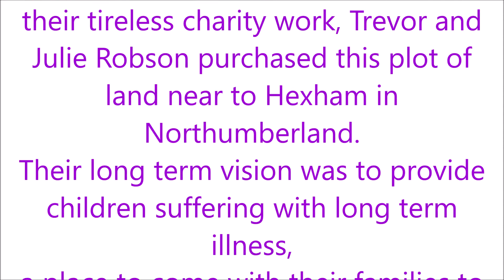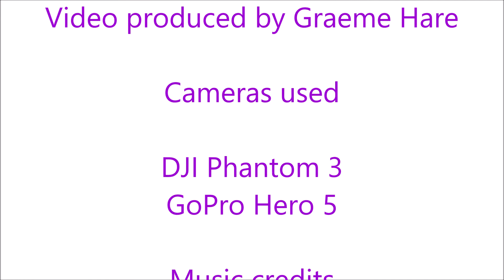Jessica's Sarcoma Awareness - Part 2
Approximately 3 years ago, as part of
their tireless charity work, my good friends Trevor and Julie Robson purchased this plot of land near to Hexham in Northumberland.
Their long term vision was to provide children suffering with long term illness, a place to come with their families to spend quality time together.

Please share this around and lets create more awareness for this fantastic charity. 😍